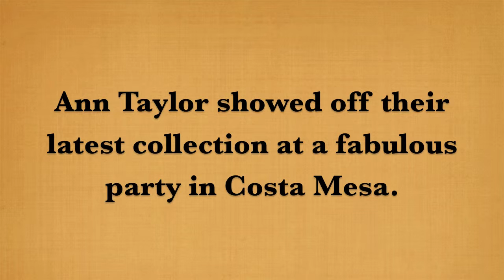Ann Taylor Summer Collection 2011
4 Fabulous MomsLA Contributors, Eva Smith Shelby Barone Yvonne Condes and Sarah Auerswald attended the Ann Taylor Summer Collection event in Costa Mesa - and it was a grand time! Enjoy the video and check us out